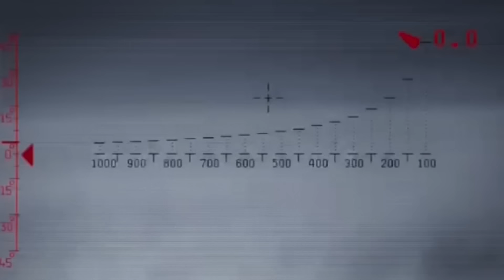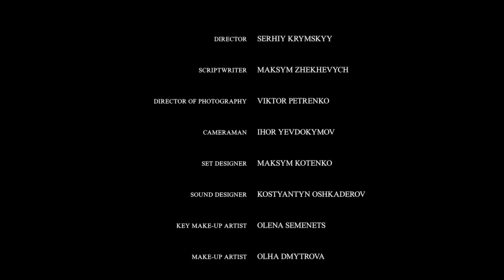Bakhmut. The Road of Life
This film tells how the snipers of the SSU Special Operations Centre ‘A’ defended the Road of Life near Bakhmut in the spring of 2023.

Our special purpose unit, together with the Defence Forces, for a long time held this vital logistical artery to gain time to regroup troops and prevent the enemy from advancing deeper into Ukraine.

‘Our Defence Forces did everything possible and impossible to hold the ‘Fortress of Bakhmut’. The Special Operations Centre ‘A’ of the Security Service of Ukraine was very much involved. Working in small tactical teams, our snipers provided cover for Ukrainian troops,’ said the SSU Head Vasyl Maliuk.

Near Bakhmut, the ‘A’ unit carried out counter-sniper and counter-sabotage work, as well as adjusted fire for the Armed Forces of Ukraine.